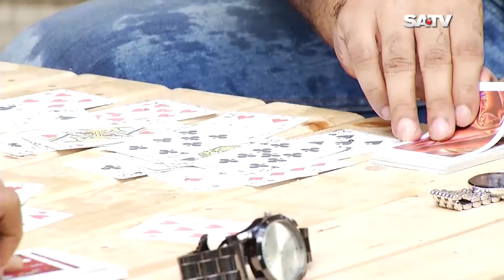CAN YOU DO IT EP 01 | Tawsif Mahbub | Adnan Faruque Hillol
তরকারী বিক্রি করলেন Tawsif Mahbub | Water Fight with Hillol
অনুষ্ঠানের উপস্থাপক আদনান ফারুক হিল্লোল। তিনি এ প্রজন্মের ৬ জন তারকাকে ২ টি চ্যালেঞ্জ করেন। এর মধ্যে একটি কমন ওয়াটার ফাইট এর চ্যালেঞ্জ করেন তিনি নিজে আর একটি চ্যালেঞ্জ আসে তারকা অতিথির ভক্তদের মধ্য থেকে।